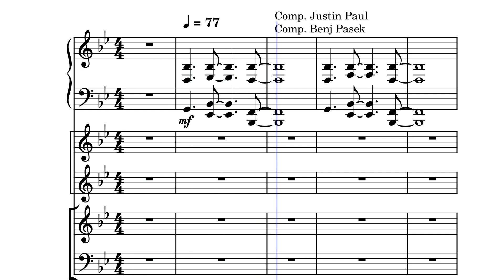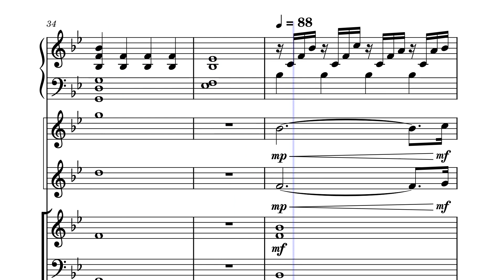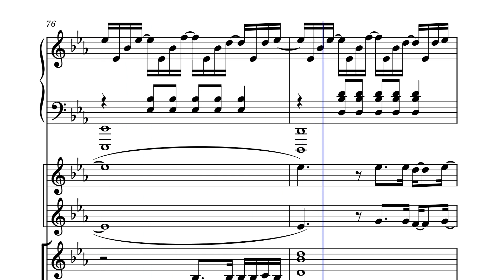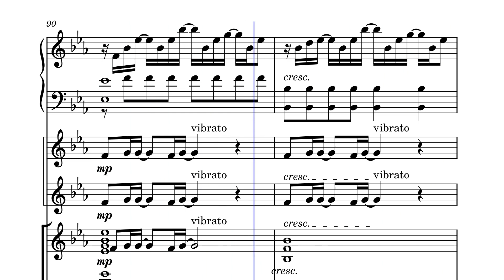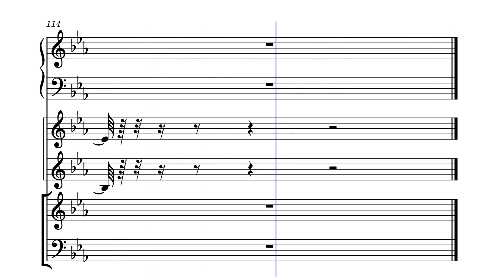You Will Be Found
A song composed by
Benj Pasek and Justin Paul

This version was originally arranged 2 years ago.

This work is all just for fun.
non-commercial.